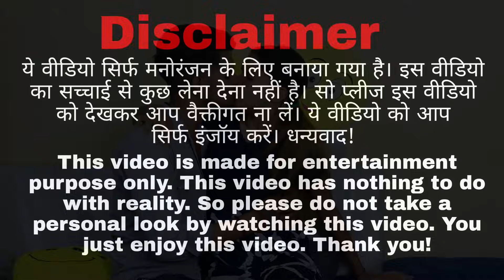Mene Nancy Ke Lips Cut Kardiye || Couple Rajput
i
ANd Guys Hmara New Channel hai .toh lag jao SHARE KRO apne friedns ke saath.